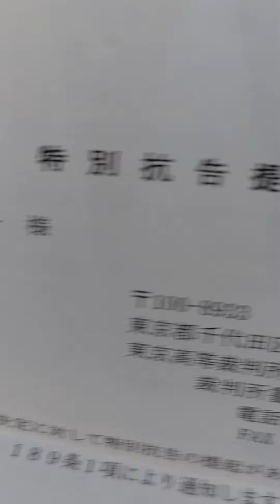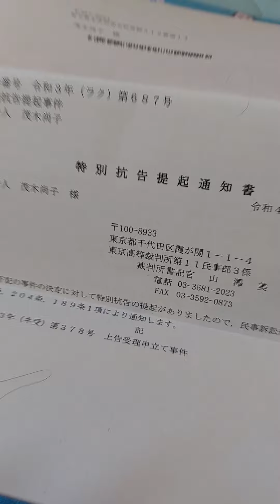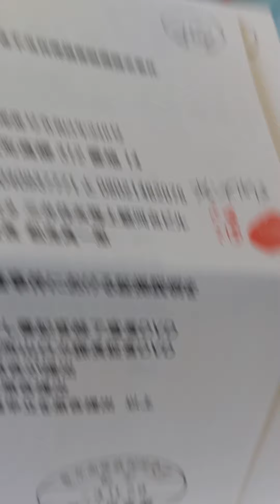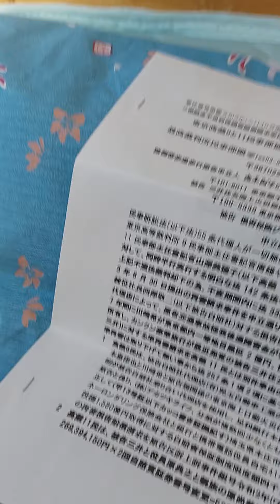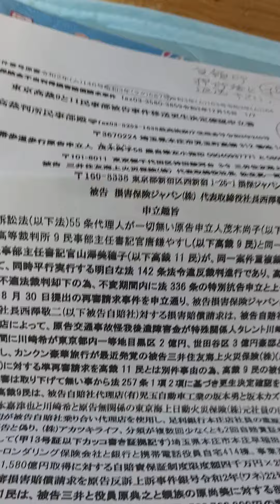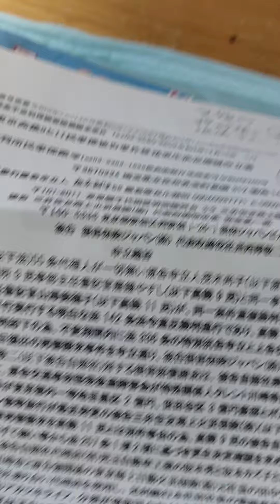東京高裁11民事部が特別抗告提起通知書